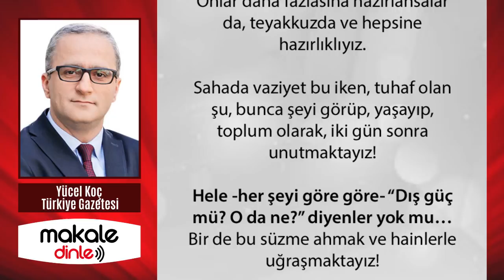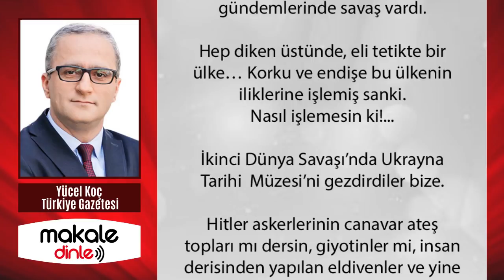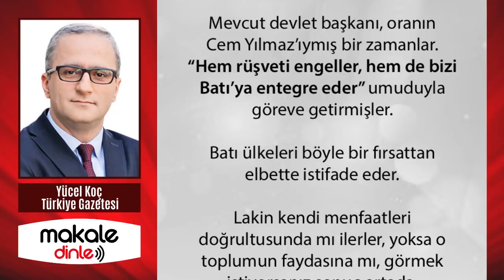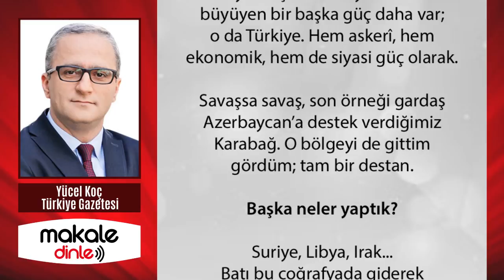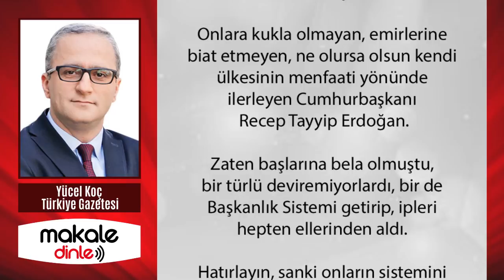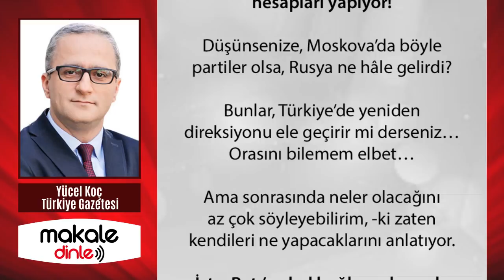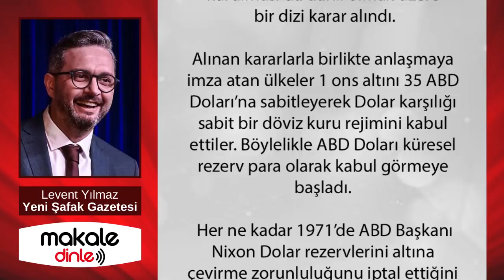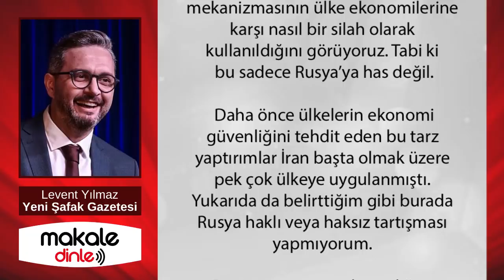NEDEN KUDURUYORLAR BELLİ OLDU! TÜRKİYE BU GERÇEĞİ GÖRMELİ!.. YÜCEL KOÇ YAZDI - MAKALE DİNLE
Avrasya’da Çin ve Rusya ile birlikte büyüyen bir başka güç daha var; o da Türkiye. Hem askerî, hem ekonomik, hem de siyasi güç olarak. Savaşsa savaş, son örneği gardaş Azerbaycan’a destek verdiğimiz Karabağ...

Onlara kukla olmayan, emirlerine biat etmeyen, ne olursa olsun kendi ülkesinin menfaati yönünde ilerleyen Cumhurbaşkanı Recep Tayyip Erdoğan.
Zaten başlarına bela olmuştu, bir türlü deviremiyorlardı, bir de Başkanlık Sistemi getirip, ipleri hepten ellerinden aldı.

Hatırlayın, sanki onların sistemini değişiyormuşuz gibi nasıl ciyaklamışlardı!
Eee! 200 yıllık emekleri çöp oldu… Şimdi kuklalarına, direksiyonu yeniden ellerine sunmayı vadettiriyorlar!..